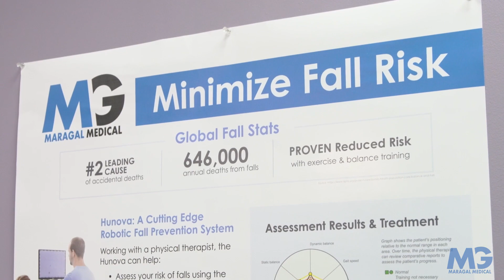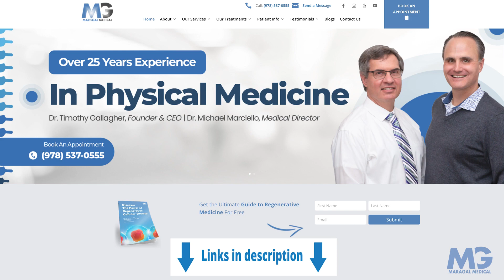Sports Tips For Staying Injury-Free On The Pickleball Court | Maragal Medical Leominster, MA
Pickleball - it's a sport that has gained tremendous popularity. Comment and give the video a LIKE if you've played pickleball!

Pickleball is one of those sports where we see a lot of lower body injuries. It's very demanding on the feet, knees, and hips due to it's fast gameplay.

Check out this video on one of America's fast growing sports, pickleball, and how to stay free of injuries while playing!